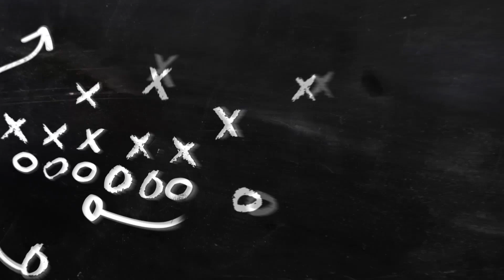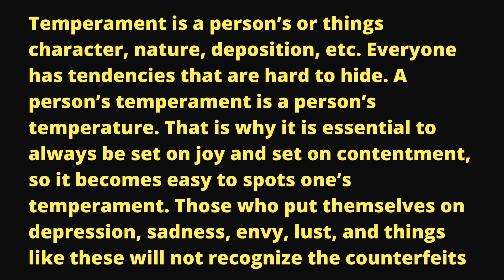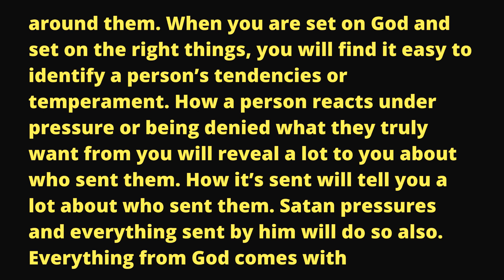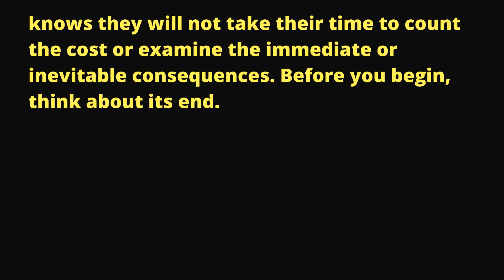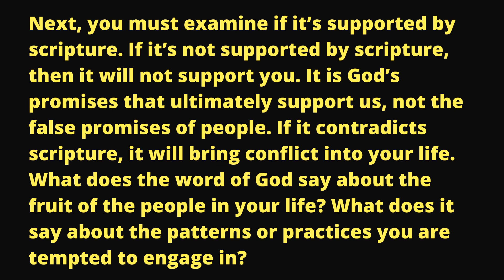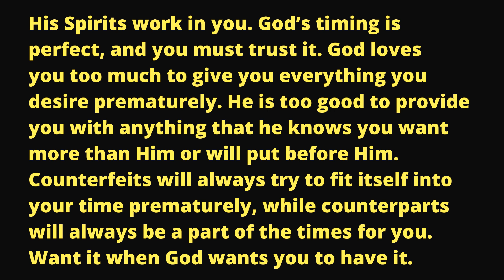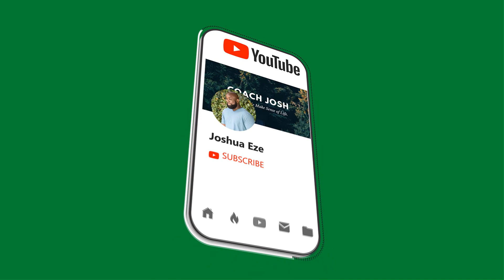4 THINGS TO LOOK FOR BEFORE CONNECTING WITH A PERSON OR OPPORTUNITY